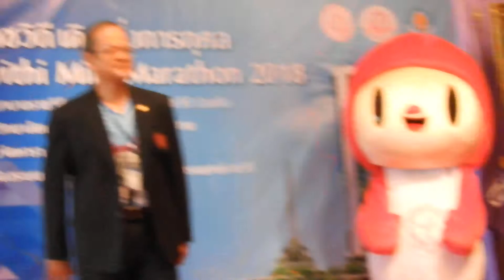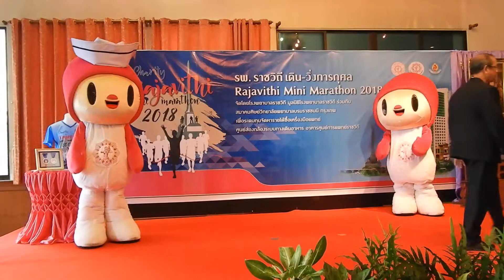๙.นายแพทย์ สุกรม ชีเจริญ รอง ผอ.รพ.ราชวิถี มอบของที่ระลึกให้ผู้ใจบุญ(ศิษย์เก่า วพบ.กรุงเทพ)บริจาคอีก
วันพุธที่ ๙ พฤษภาคม ๒๕๖๑ งานแถลงข่าวโครงการเดิน-วิ่งการกุศล ราชวิถีมินิมาราธอน 2018
เวลา ๑๐.๐๐ น. ณ.ห้องกระจก ชั้น๑๒ อาคารเฉลิมพระเกียรติฯ โรงพยาบาลราชวิถี